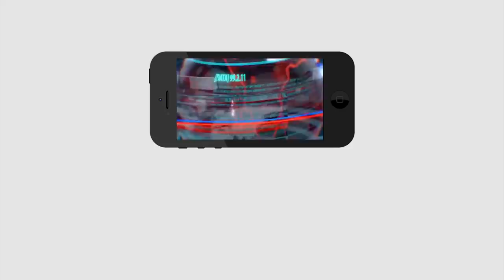బిగ్ బ్రేకింగ్: రేపు ఏపీలో బంద్ | AP Bandh On Tomorrow | PDTV News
AP Bandh On Tomorrow | బిగ్ బ్రేకింగ్: రేపు ఏపీలో బంద్ | PDTV News